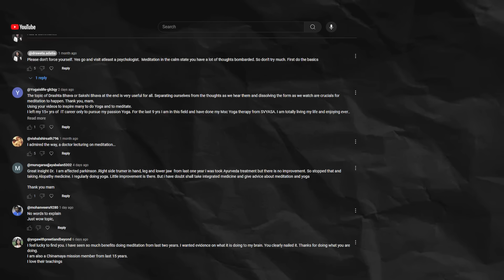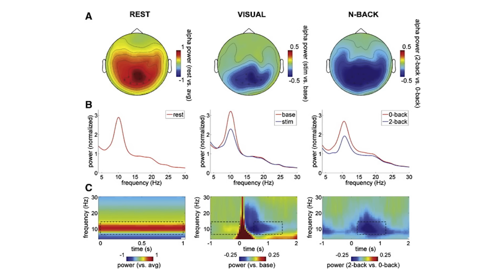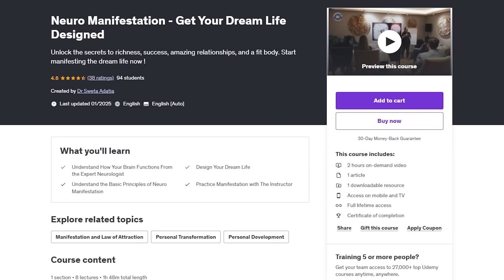This Happens in your BRAIN when you Chant Gayatri Mantra | Dr. Sweta Adatia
In this powerful video, Dr. Sweta Adatia, neurologist and founder of the Limitless Brain Lab, shares her deeply personal journey with the Gayatri Mantra — from being exposed to it in the womb to witnessing its profound neurological effects through scientific research. She unpacks not only the spiritual significance of this ancient mantra but also its measurable impact on brain waves, emotional regulation, and cognitive performance. Drawing from neuroscience, lab-based experiments, and ancient Indic wisdom, Dr. Adatia offers a compelling case for why this timeless chant can be a modern tool for focus, healing, and manifestation.

⏳ Timestamps :
00:00 - Introduction
00:26 - The Power of Mantras & Brain Health
00:47 - Dr. Adatia’s Prenatal Exposure to Gayatri Mantra
01:35 - Scientific Insights on Garbhasanskar
02:15 - Speech Delay and First Words: Gayatri Mantra
03:30 - Mantras as Frequency Capsules Affecting Brain and Body
04:32 - Gayatri Mantra Trial: Lab Setup & Observations
05:56 - Scientific Literature on Gayatri Mantra Benefits
06:28 - Effects on Brain Waves: Alpha, Theta & Vagus Nerve
09:26 - Chanting + Havan = Powerful Neurophysiological Impact
10:31 - Measurable Brain Changes After 90 Days of Chanting
11:39 - Neuroscience Behind Manifestation
12:50 - Long-term Benefits of Gayatri Mantra on Cognition

🧠 What You Will Learn:

How early exposure to mantras influences fetal brain development
The science behind Garbhasanskar and brain plasticity
The measurable effects of Gayatri Mantra on brainwaves (Alpha, Gamma, Theta)
Why chanting out loud matters: frequency, intonation, and neuroplasticity
How Gayatri Mantra supports focus, memory, emotional regulation, and healing
Results from Dr. Adatia’s 90-day brain lab study
The scientific foundation of manifestation using mantra-based neuro rewiring

🎟️  Workshop:

🕉️ Basics of Swara Yoga – September Batch Now Open!
डॉ. स्वेता अदातिया और स्वामी चरणश्रीत जी के साथ
स्वर विज्ञान के अद्भुत रहस्यों को जानिए और अपने जीवन को संतुलित बनाइए।

📅 कोर्स: स्वरा योग के मूल सिद्धांत | सितम्बर बैच
🧘‍♂️ Registration Form नीचे दिया गया है👇

🔱 स्वामी चरणश्रीत जी के बारे में:
स्वामी चरणश्रीत जी स्वर योग पीठ के संस्थापक हैं – एक अद्वितीय साधना परंपरा के वाहक जिन्होंने स्वर विज्ञान को आधुनिक जीवनशैली के अनुरूप सरल और प्रभावशाली तरीके से प्रस्तुत किया है।
उनकी शिक्षाएं शरीर, मन और आत्मा के बीच सामंजस्य स्थापित करने पर केंद्रित हैं।

📌 This is your opportunity to learn the ancient wisdom of Swara Yoga from both a modern neuroscientist and a traditional yogic master.